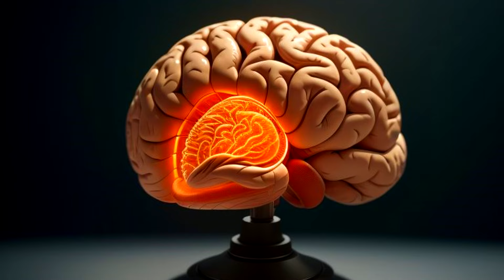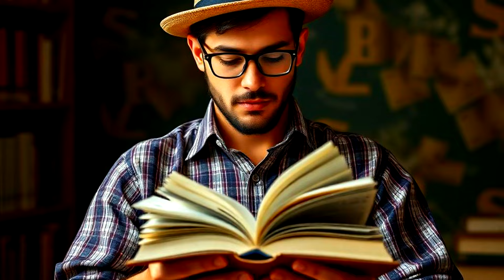ADICTO a la SUPERACIÓN PERSONAL como KIYOTAKA AYANOKOUJI de CLASSROOM OF THE ELITE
Ayanokouji en Classroom of the Elite nos demuestra el resultado de su constancia en su superación personal, así que te propongo varias ideas realistas de cómo ser cómo Kiyotaka.

Este video tipo podcast no busca darte un comentario exagerado o de fantasía de cómo volverse adicto a la superación personal como Ayanokouji Kiyotaka, sino mas bien una versión realista que puedas poner en práctica.
Canal Secundario ► @elrincondeedman2
Y si gustas apoyarme, hazlo dejando TU LIKE en el video.
Y si deseas puedes convertirte en MIEMBRO DEL CANAL y ser mencionado al final de cada video. De antemano muchas gracias!!